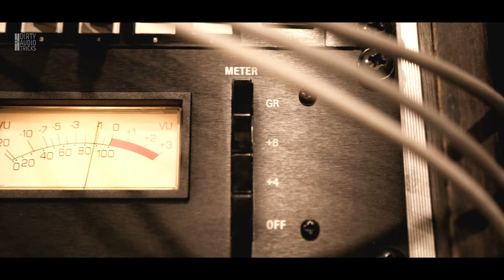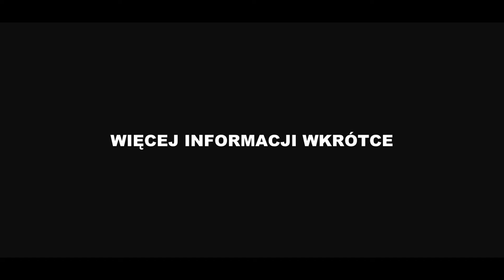Dirty Audio Tricks - Zapowiedź.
Pierwszy film propagandowy zwiastujący nadejście kursu realizacji nagrań oraz produkcji muzyki rockowo/metalowej. Kurs Prowadzą Haldor Grunberg oraz Filip Hałucha. Obaj Panowie to doświadczeni i aktywni zawodowo realizatorzy nagrań. Na swoim koncie mają zrealizowanych wiele dobrze przyjętych albumów. Ich klienci to absolutna ekstraklasa metalu w Polsce i za granicą. Więcej informacji o kursie można znaleźć pod adresem